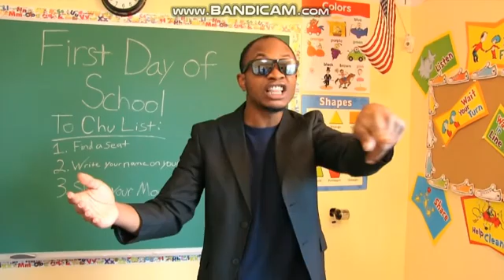Day 7: Shut the F*** Up, You Teacher for Minute!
I Hate Troublemaker